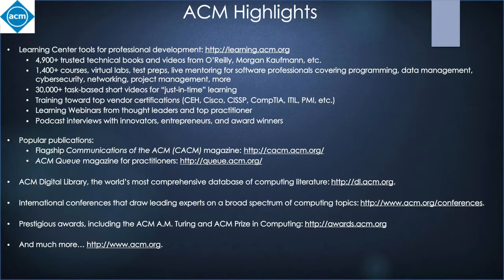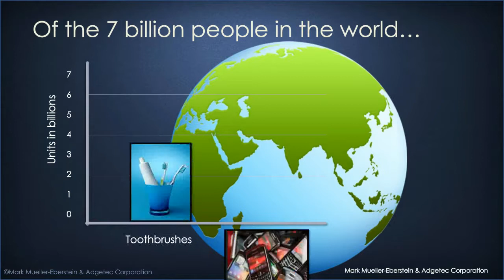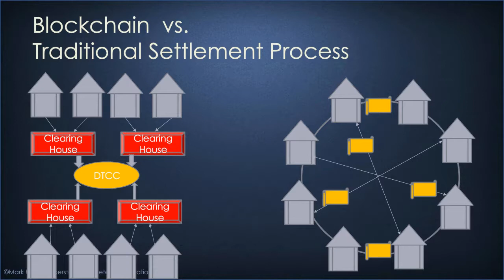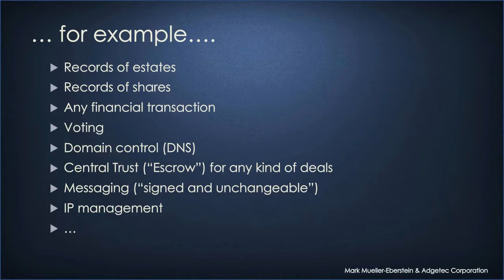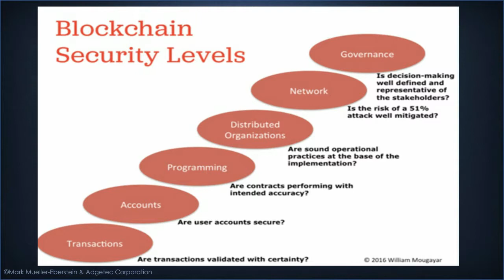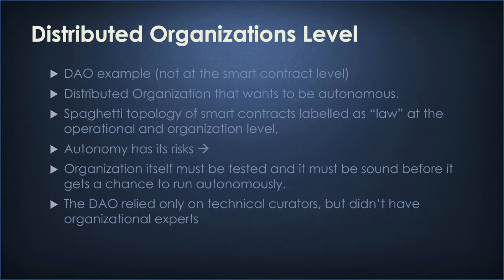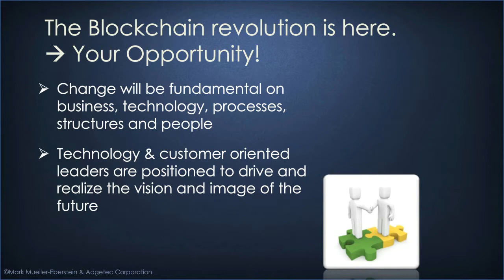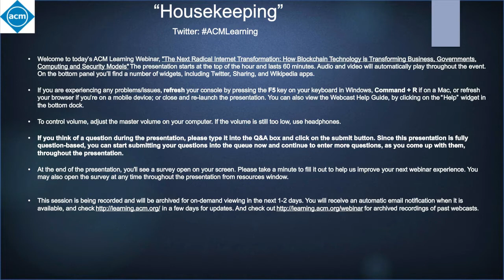"The Next Radical Internet Transformation: Blockchain Technology," with Mark Mueller-Eberstein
Title: The Next Radical Internet Transformation: How Blockchain Technology is Transforming Business, Governments, Computing, and Security Models
Speaker: Mark Mueller-Eberstein
Date: 4/7/2017

What Attendees Will Learn:

Why is the combination of peer-to-peer networking and cryptography so powerful?

Is Bitcoin different from blockchain technology?

What are smart contracts?

A model to discuss security of blockchain usage

What are the plans of companies from the financial sector to Disney with distributed ledgers and blockchain technology?

 How do governments think and engage with blockchain technology and crypto currencies?

Why China has such a special role and interest in the blockchain technology

Speakers

SPEAKER
Mark Mueller-Eberstein
CEO & Founder at Adgetec Corporation, Professor at Rutgers University, Senior Research Fellow at QIIR
Mark Mueller-Eberstein is one of the world’s leading experts on how businesses can leverage key technology trends, transform organizations and to drive a competitive advantage. He is an internationally renowned business leader, entrepreneur, investor, consultant, best-selling author, and teaches at Rutgers University’s Business School. He leads “The Innovation Economy Research Institute”, works with the Shenzhen (China) based Qianhai Institute for Innovation Research (QIIR), APEC and delivers guest lectures.

Mark founded and is leading the Adgetec Corporation’s consulting business since 2010.

Mark predicted social media, communication technologies, and cloud computing as a key ICT capability enabler for businesses and resulting transformation for the IT industry and professions. Mark is now also actively invested into organizations focusing on the Internet of Things (IoT), Blockchain technology and crowdfunding. Current research leads into innovation acceleration through removing inefficiencies (e.g., around financial transactions).

Having worked in technology leadership positions at Fortune 500 companies, including Hewlett Packard and Microsoft, Mark has more than 25 years of experience in the information and communication technology industry. He has worked with companies and governments around the world to choose, adopt, roll out, and measure the impact of new technologies to increase productivity, accelerate collaboration, and improve people’s lives.

MODERATOR
Toufi Saliba
CEO, PrivacyShell and Chair of the ACM PB Conference Committee
Toufi's background is mainly in Machine Learning, Decentralized Governance, Distributed Computing, and Cryptography. He has authored and co-authored several algorithms, protocols, and patents. Toufi’s companies have had several exits for software that he built from ground up. He sits on multiple Silicon Valley startup boards, is the founder of the TodaQ foundation, and Chair of the ACM Practitioner Board Conference Committee. Currently, Toufi runs a startup factory and InfoSec advisory with Todd Gebhart (ex- Co-President of McAfee & Vice-Chairman of Intel Security) and Dann Toliver (ex-NASA scientist and cryptographer). The firm is called PrivacyShell Corp with offices in San Francisco, Palo Alto, and Toronto. PrivacyShell's portfolio founders have an aggregate of over $27B in exits. PrivacyShell academic partners are growing, currently from Cornell, Stanford, Maryland, Technion, University of Toronto, University of Illinois Urbana-Champaign, Berkley, and MIT. Toufi’s #1 goal in life is enhancing technology to help achieve global prosperity while building profitable businesses and enablements from within.